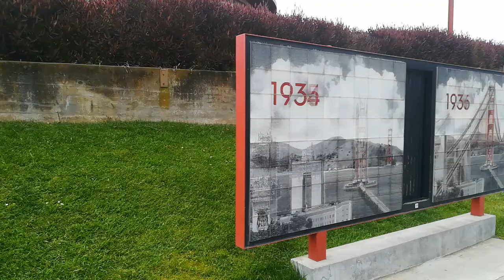Golden Gate - budowa